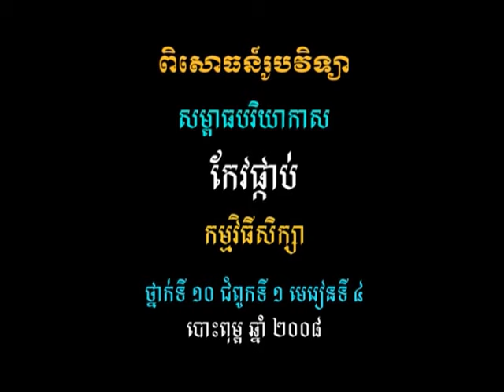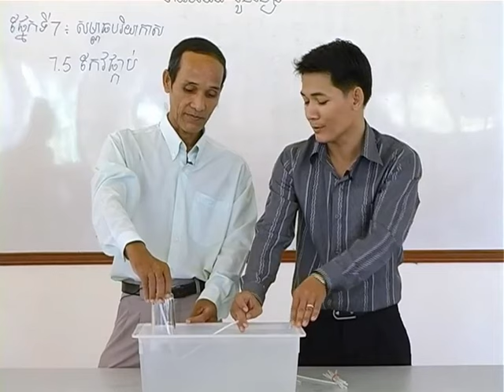វីដេអូពិសោធន៍មុខវិជ្ជារូបវិទ្យា ជំពូកទី៤ ផ្នែកទី៧ ៥ កែវផ្កាប់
គោល​បំណង​សំខាន់​នៃ​វីដេអូ​ពិសោធន៍​នេះ គឺសិស្ស​យល់​ពី​ផល​ប៉ះពាល់​របស់​សម្ពាធ​បរិយាកាស​មក​លើ​បរិស្ថាន សិស្ស​អាច​អនុវត្ត​ក្នុង​ជីវភាព​រស់នៅ​ប្រចាំ​ថ្ងៃ​ពី​ការ​បញ្ចេញ​សម្ពាធ​ខុសៗ​គ្នា ។